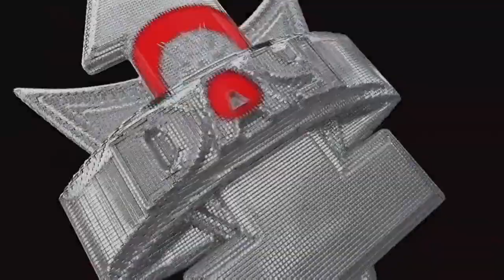WWE Royal Rumble 2022 Promo - Beth Phoenix & Edge vs. Maryse & The Miz | EddySpeeding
WWE Royal Rumble 2022 Promo - Beth Phoenix & Edge vs. Maryse & The Miz

Music Resources:
- "The Infinite" SciFi Hybrid Trailer Music
- "Glamazon" (Beth Phoenix Theme)) by WWE
- "Age Of Heroes" - Really Slow Motion & Giant Apes
- " My Way" by Bear Jackson

Video Resources:
- WWE Media 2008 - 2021 from WWE Network